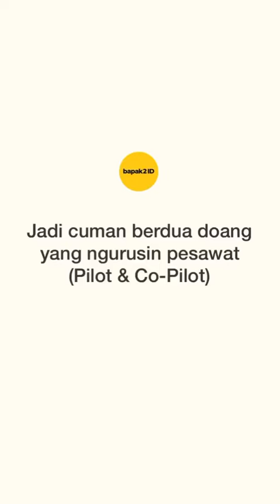Ketawa yukkk, agar imun stabil kebal virus corona.